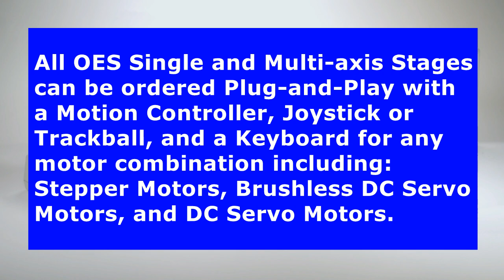Multi-axis Linear And Rotary Motion Control Stages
Motion Control Stages - Create Precision Linear and Rotary Multi-axis Stages to Suit Your Specific Application!

OES (Optimal Engineering Systems) has a series of high precision, low cost Multi-axis Stages that can be easily integrated into new and existing applications. These Positioning Stages, the integration of linear motion stages and rotary stages, are offered in stroke lengths for the X and Y axis Linear Stages of 50 mm to 1000 mm, and the 360 degrees continuous rotation Rotary Stages are available with 40 mm, 60 mm, and 100 mm diameter tables.

The XYR Combination 3-axis Stages with Two-phase Stepper Motors (pictured) are standard and have knobs for manual adjustment. The knobs can be replaced with an incremental Quadrature Optical Encoders for position verification. Three-Phase Brushless Servo Motors with Quadrature Optical Encoders or Brushed DC Servo Motors with Quadrature Optical Encoders are offered for closed loop servo operation offering greater resolution, accuracy, repeatability, and higher travel speeds.

These highly adaptable multi-axis stages feature high precision steel linear ball bearings and hardened steel shafting, and the tables have a precise pattern of threaded mounting holes. The stages are compatible with the OES line of motion controllers, and available as a complete Plug-and-Play motion control system, including a Joystick, or Trackball, and Keypad.

For additional information contact our sales team at Optimal Engineering Systems, Inc. (OES), 6901 Woodley Ave, Van Nuys, CA 91406; Tel , , E-Mail or visit the

OES is a manufacturer of high precision motion control products including: Single and Multiaxis Servo Motor and Stepper Motor Controllers, drivers, solenoid electronics, and Single -axis stages (X, Y, and Z axis linear motion stages, Theta (rotary) stages, Vertical Lift (Elevator) stages, and Goniometer stages. Multiaxis Stages including Linear (X, Y,  and Z- axes), Theta (Rotary), Vertical Lift (Elevator), and G-axis (Goniometer) stages can be integrated for specific applications.  Servo Motor driven stages with Quadrature Optical Encoders can provide sub-micron resolutions.  Two and three axes Gimbal mounts are also available.

Applications include: Animation, automated assembly systems, automation, CNC machines, flight simulation, inspection systems, linear and rotary stages, machine tools, medical devices, motion control camera boom systems, optical comparators, CMMs, pan-tilt gimbals, PCB assembly & inspection, pick-and-place, positioning stages, robotics, scanners, security cameras, telescope drive mechanisms, time-lapse photography and winders.